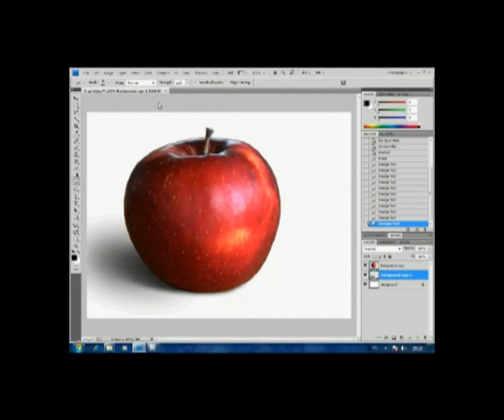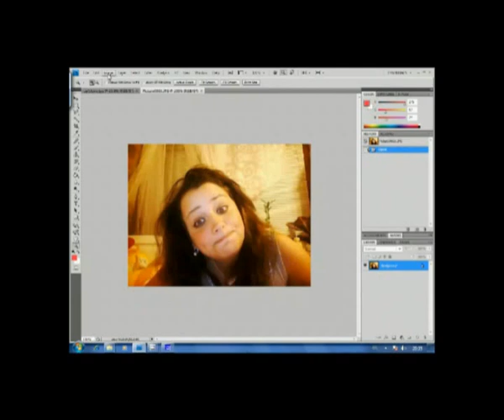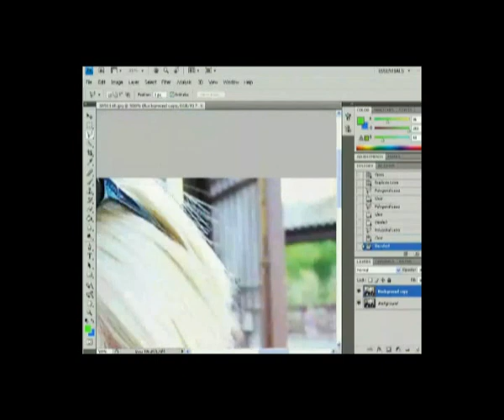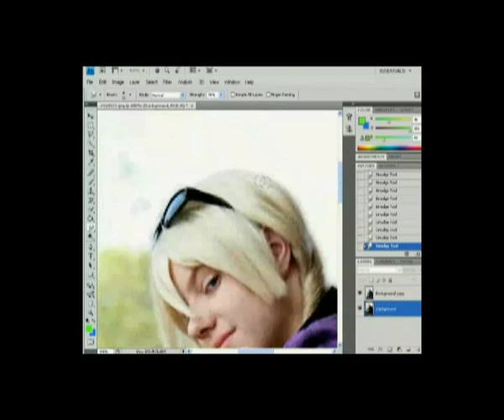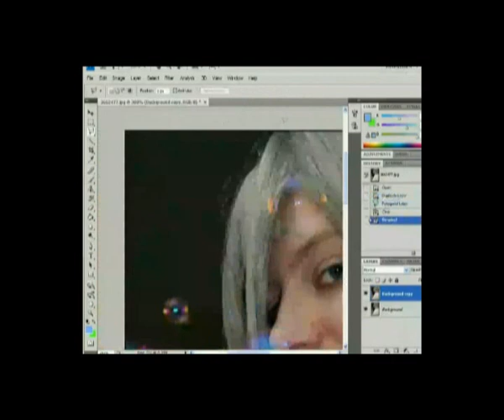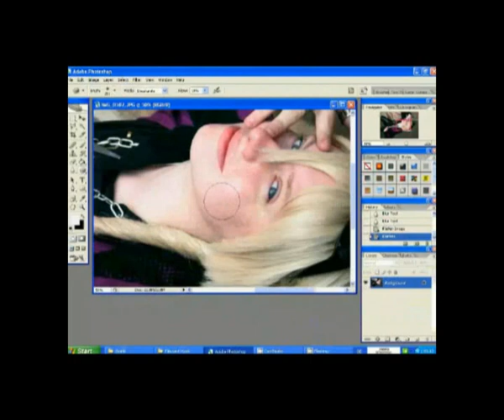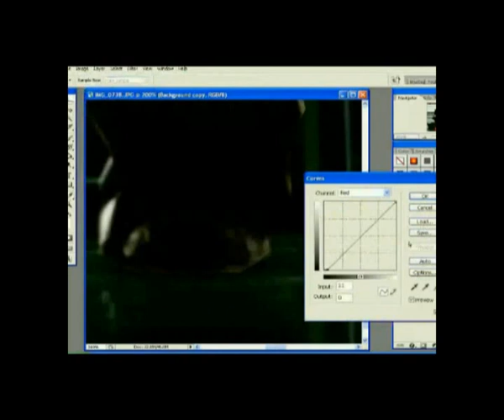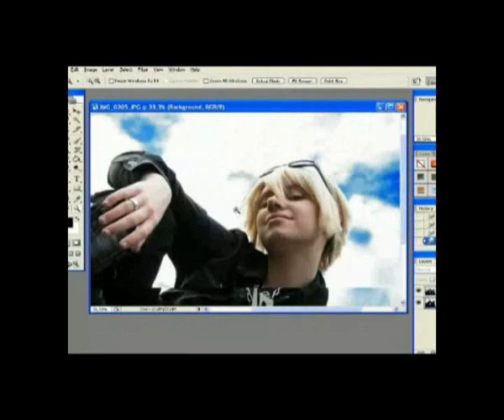Was mit Photoshop alles möglich ist...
Hier habe ich an einigen Fotos Bildmanipulation und Retuschen geübt^^

UPDATE:

Bitte zu berücksichtigen, dass dieses Video bereits ein paar Jahre aufn Buckel hat.
Danke und viel Spaß weiterhin :D